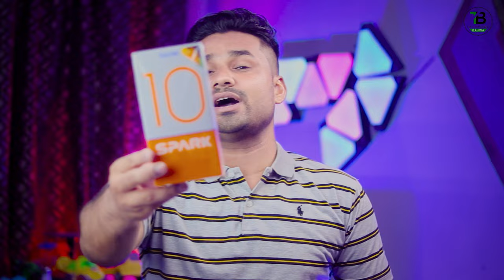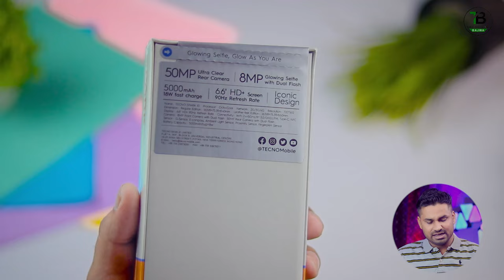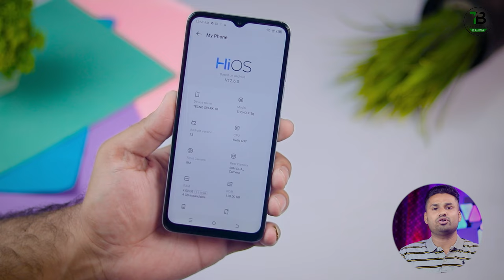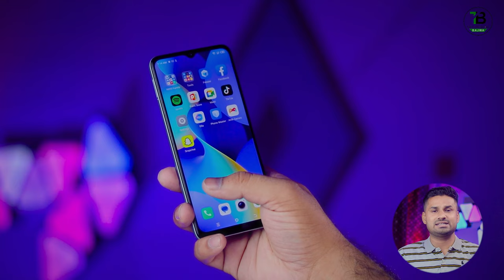Tecno Spark 10 Unboxing & Quick Review | Price In Pakistan | Should You Buy ??